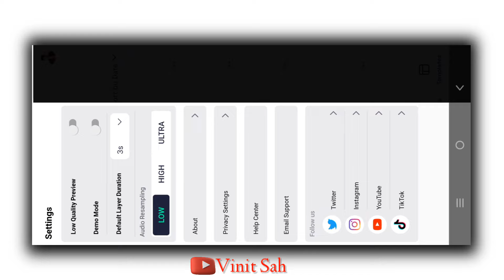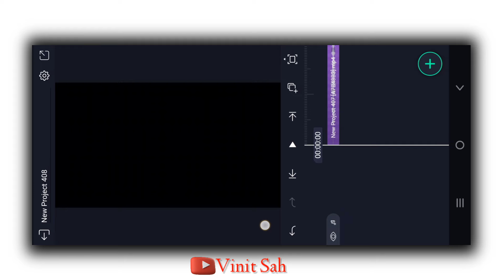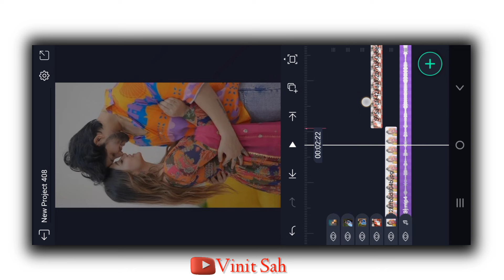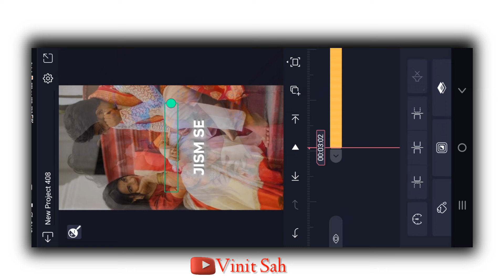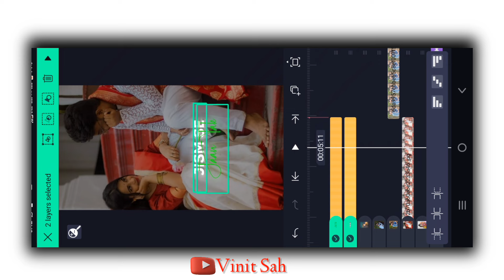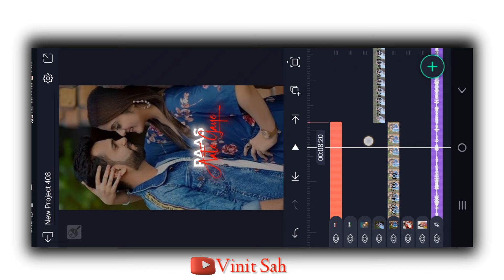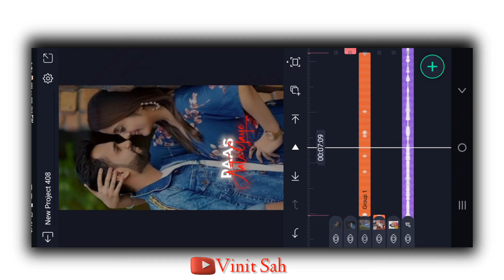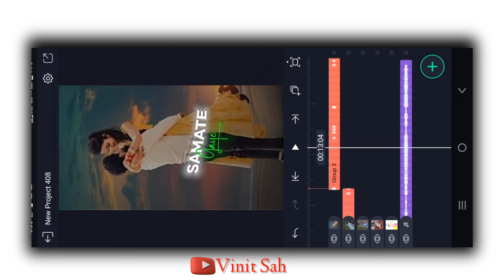New Reel Viral Lyrics Video editing Alight motion || Vinit Sah || Text Animation video editing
Is video me main bataya hu ki alight Motion app me new trending Sketch Drawing video editing status video kaise banate hai bahut hi aasani se sikhya hu

🔘Your Quiry⤵️⤵️
1 how to make reel viral lyrics video editing
2 text animation video editing
3 4K+ full screen trending status editing
4 text animation editing alight motion
5 alight motion Name Wala video editing
6 Trending Rays Effect video editing
7 Black Screen Lyrics Alight motion se kaise banaye
8 1080p Me status editing
9 How to make Black Screen Text Shadow
10 reels viral Background me Jangal Name Art
11 New Reels viral Capcut Name Art Tutorial
12 Black Screen text rays effect